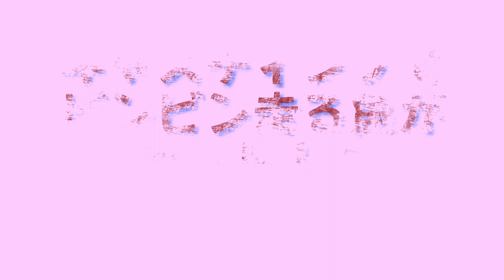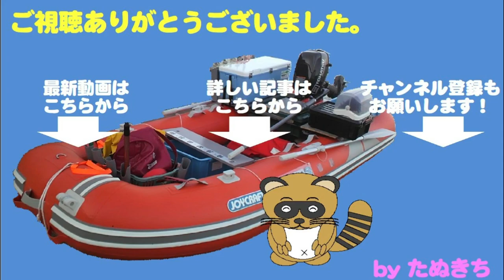キャスティングでビンビン走る魚がヒット！！ bluefin tuna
日曜釣行のため、翌日に疲れが残らないよう早上がりすることに。
その帰途で、小規模なナブラに遭遇しました。

ついつい、ルアーを投げてみると・・・・・

結局2時間程、ナブラを追い続けましたが・・・・